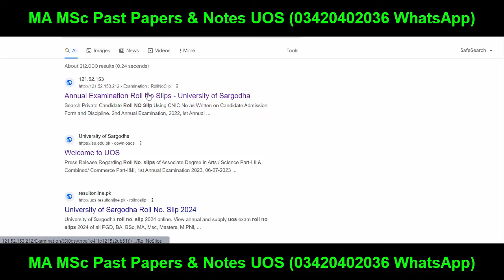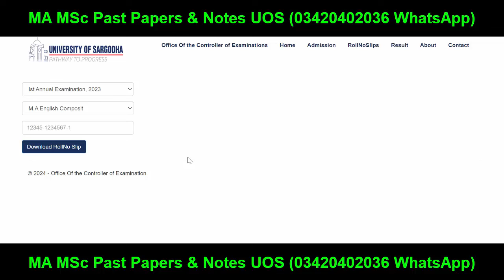MA MSc annual 2023 Roll No Slips Announced Sargodha University | MA MSc Exams 2023 Slips UOS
BA BSc ADP Online Classes & Notes (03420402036 Only WhatsApp)
Successful Graduate
Punjab University
Gujrat University
Allama Iqbal Open University
Aiou
pu
uos
bzu
gcuf
uog
virtual university
adp result
ba bsc result
ba result
bsc result
adp admission
Adp Admission
Uos Exams
Uos Admission Ba Bsc Adp
uos
ba
bsc
adp
adc
ada
ads
uos exams
uos supply exams
uos results
university of sargodha
uos exams
uos admissions